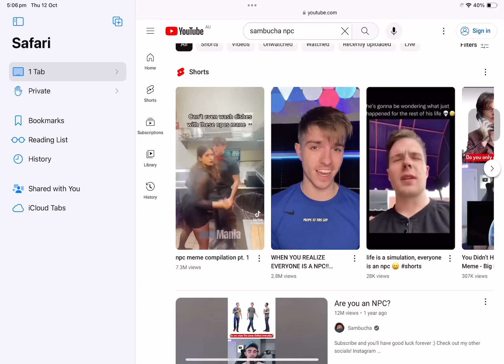Sambucha You Didn’t Have To Cut Me Off Meme